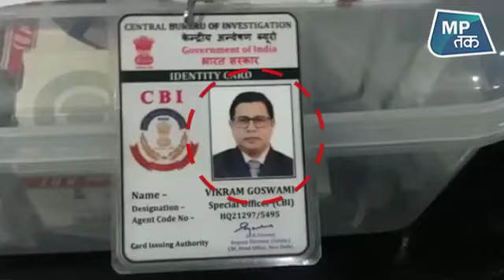सीबीआई अफसरों को क्राइम ब्रांच की टीम ने किया गिरफ्तार ! | MPTAK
इंदौर में खुद को सीबीआई अफसर बताकर ठगी करने वाले दो आरोपियों को क्राइम ब्रांच ने पकड़ लिया.